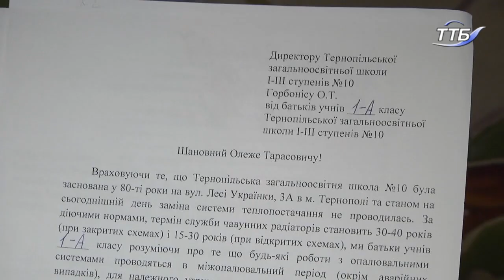У Тернопільській школі №10 учні початкових класів навчаються при температурі13-14 градусів